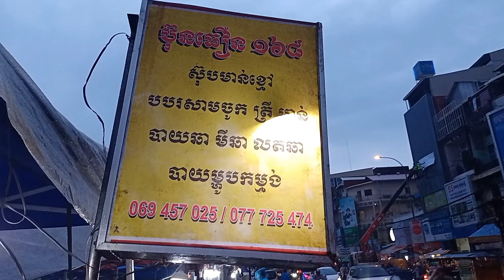Cambodia's Greatest Street Food In Phnom Penh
Today I would like to show you the Cambodia's Greatest Street Food In Phnom Penh